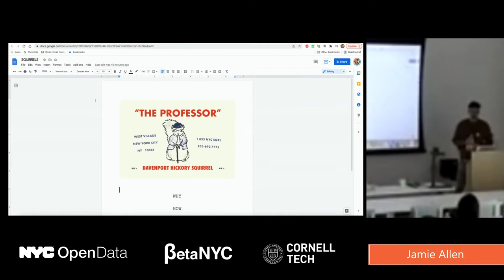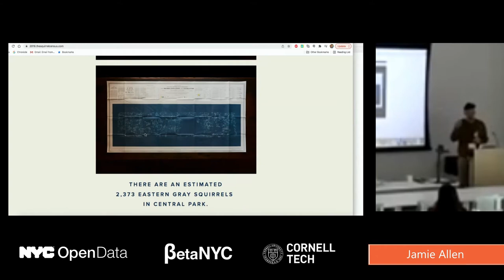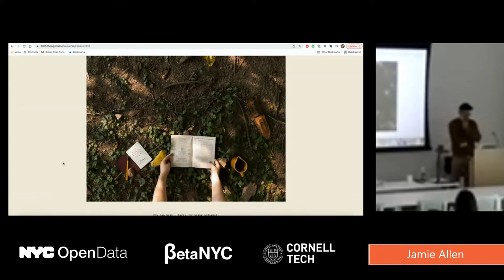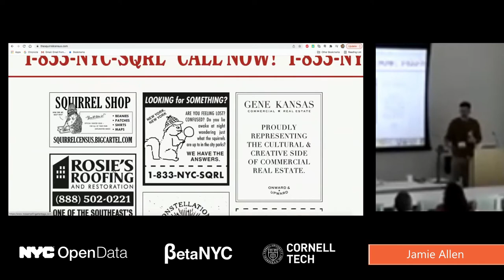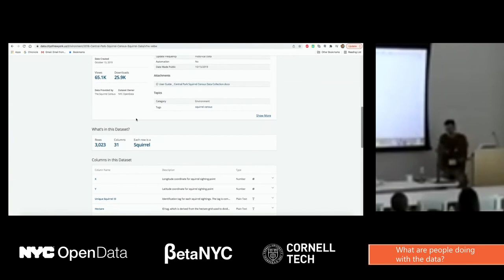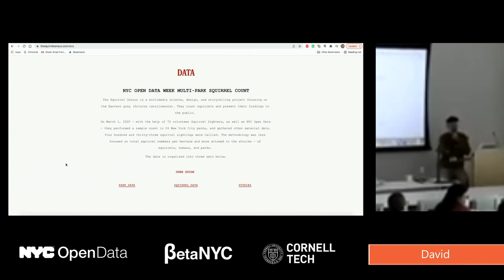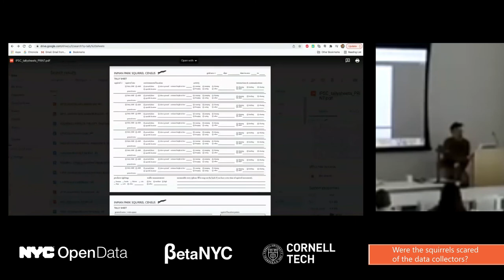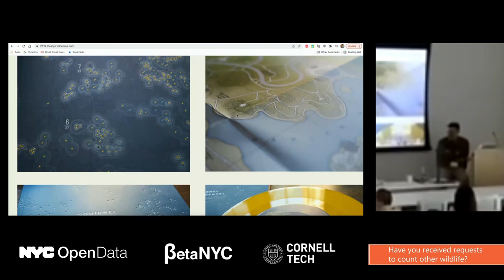WHAT IN THE WORLD? THE SQUIRREL CENSUS ANSWERS YOUR QUESTIONS!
05 WHAT IN THE WORLD? THE SQUIRREL CENSUS ANSWERS YOUR QUESTIONS!

Why in the world would someone count squirrels? How in the world can you possibly count squirrels without counting the same squirrels twice, or more? And what in the world would you do with all of that data anyway? The Squirrel Census is here to answer all of your "in the world" questions. Plus, the lowdown on their latest project, in which they turned a one-day squirrel count of 24 NYC parks into ... the Squirrel Census Phone Tree.

00:00 Jamie Allan
16:30 What are people doing with the data?
20:46 Volunteers - Judy Garza / David
24:37 Were the squirrels scared of the data collectors?
27:07 Are you tracking specific squirrels?
30:14 What's your background?
31:04 And this is all voluntary?
31:51 Have you received requests to count other wildlife?
32:11 Are there multiple year cycles in squirrel population?